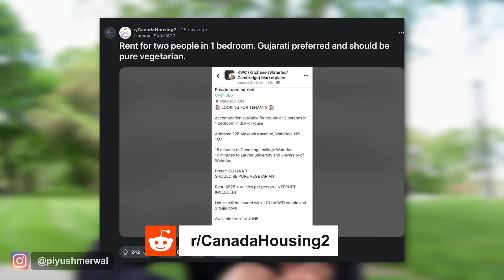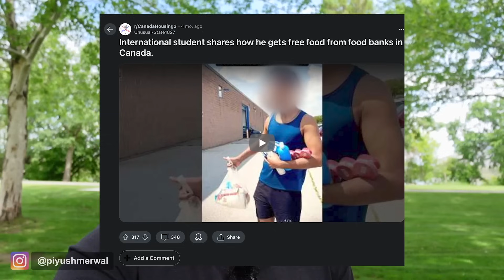WHY ARE INDIANS 🇮🇳 GETTING HATE IN 🇨🇦 CANADA? WHO IS WRONG?